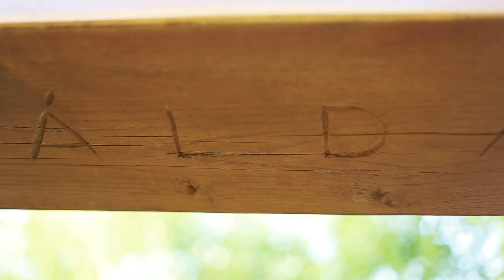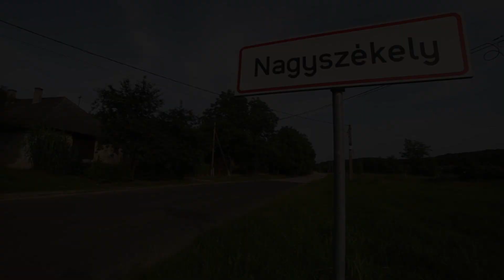Nagyszékelyi falunap 2015 - Huszár Péter nap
A 2015-ös nagyszékelyi falunap névadója Berenhidai Huszár Péter, török kori várkapitány, bajvívó hős, aki az 1580-as években visszafoglalta Nagyszékelyt – az akkori Püspökszékhelyt – több környékbeli faluval együtt a töröktől, ezért később ezeket a falvakat a király neki adományozta.
Az ő emlékére szerveztünk hagyományőrzó falunapot 2015-ben.

Készítette: Bényi Péter
Közreműködött: Gombás Áron és Sárközi Szilvia